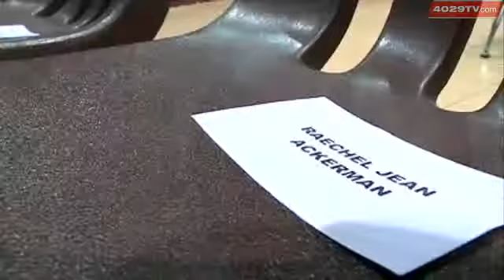Never Missed A Day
40/29 introduces you to a local girl who's never had to ask anyone for their notes after missing a day of school. That's because in 13 years, she never has.